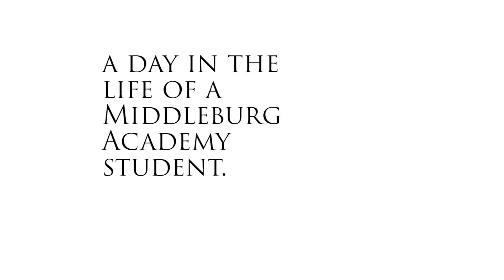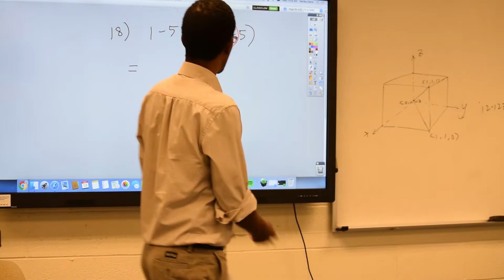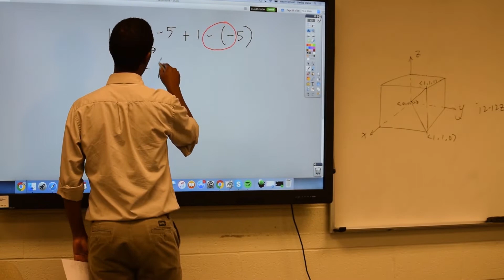Day in the life of a Middleburg Academy student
With Middleburg Academy no longer in operation I want to upload the videos I created during my time there so that all the memories we made there are around forever.